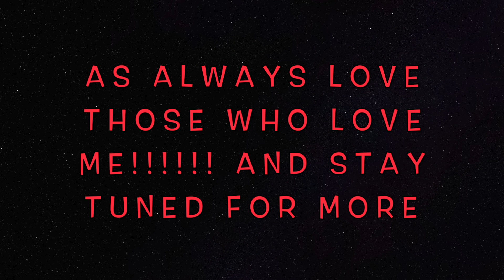Modern Warfare: Memes!! Game Is Playing With Me😂-😆-🙂-😐-😵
1️⃣0️⃣0️⃣✅
5️⃣0️⃣0️⃣❌
1️⃣,0️⃣0️⃣0️⃣❌
1️⃣0️⃣,0️⃣0️⃣0️⃣❌
1️⃣0️⃣0️⃣,0️⃣0️⃣0️⃣❌
1️⃣,0️⃣0️⃣0️⃣,0️⃣0️⃣0️⃣❌

My name is Anthony Fermin, In this channel I will be including my own Call Of Duty Gameplays, opinions on the game and later on do give aways to you guys. I am more than welcome to share with you guys what I can do.